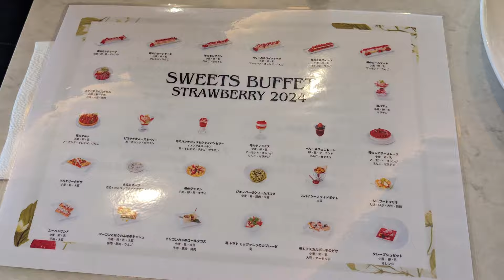【食べ放題】苺だらけの幸せすぎる空間🍓横浜ベイシェラトンホテル「ベイ・ビュー」のストロベリースイーツブッフェ！おひとりさま女子の休日Vlog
こんにちは、プピノアです。

今回は、 横浜ベイシェラトンホテルのレストラン「ベイ・ビュー」のスイーツビュッフェに家族と行ってきました。
実は、このビュッフェには毎年家族で来ているのです！
ここに来ると、ああまた1年が始まったな～という感じがします笑

去年まではコロナの影響もあり全品スマホからのオーダービュッフェだったのですが、今年からスイーツはビュッフェ台、セイボリーはオーダー式というように運用が少し変わっていました。
スイーツは相変わらずの絶品ぞろい！ぜひ動画内でご覧ください♪
今年の個人的イチオシは、苺のタルトと本日のスープかな！

ストロベリースイーツブッフェ
2024/1/9(火)～4/30(火) 14:45～16:45
 ※現在予約受付を中止しているようです…
平日 大人￥6,500 お子様￥4,000
土日祝 大人￥6,800 お子様￥4,200

【SNS】
動画のアップ情報・日々思ったことなどを発信しています。

# 横浜ベイシェラトン